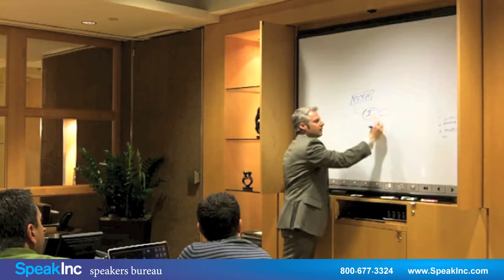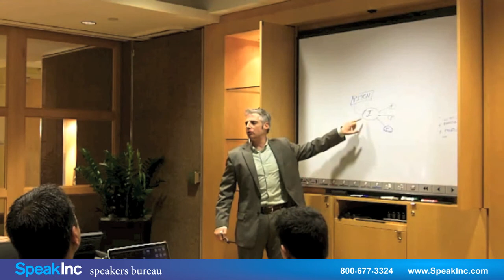Keynote Speaker: Oren Klaff • Presented by SPEAK Inc.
Author of Bestselling Pitch Anything, Founder - Intersection Capital

With 12 years of experience as an investment banker, Oren Klaff has extensive experience raising capital, selling companies and closing complex deals.

He is the author of Pitch Anything and founder of the investment bank Intersection Capital. Oren Klaff is Director of Capital Markets for the investment bank Intersection Capital, where he raises tens of millions of dollars from investors and institutions. Intersection Capital has grown to $250 million of assets under management by using Klaff`s pioneering approaches to raising capital and incorporating neuroscience into its capital markets programs. He is a specialist in financial modeling and the co-developer of Velocity, a capital markets product that has raised more than $100 million of private equity and venture capital.

Oren is a member of Geyser Holding`s investment committee at Geyser Capital where he has been a principal since 2006. During its growth he was responsible for sales, marketing, branding, product development, and business development. Previously, he was a venture analyst and partner at several mid-sized investment funds.